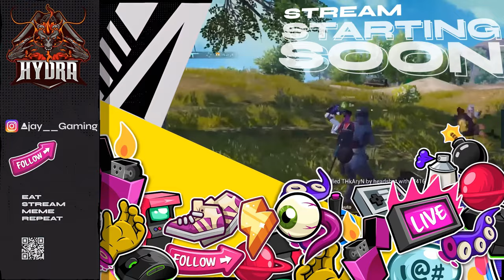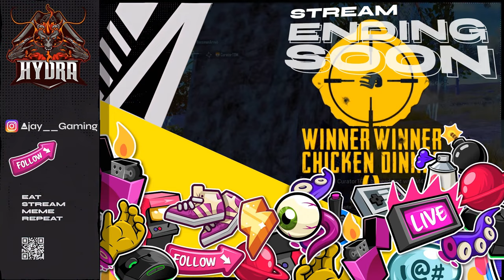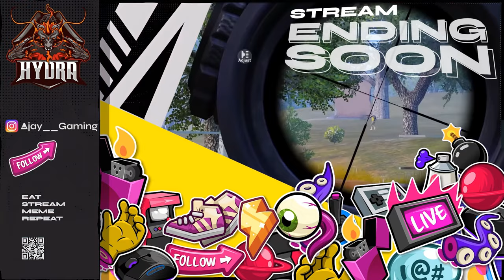BGMI WITH H¥DRA | ﾑjﾑy | HYDRA CLAN 🔥LIVE STREAM - [ 26-02-2023 ]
PLAYING ON BLUESTACKS EMULATOR

ᕼIT ᒪIKE ᗩᑎᗪ ᔕᑌᗷᔕᑕᖇIᗷE TO TᕼE ᑕᕼᗩᑎᑎEᒪ
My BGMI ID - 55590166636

 💻 Motherboard - ASUS Z390 GAMING F
 💻 GPU - ASUS RTX 2070 Super
 💻 PSU - Corsair CS650m GAMING
 💻 Cabinet - Cooler Master MasterBox TD500 Mesh
 💻 MousePad - Redgear RGB MousePad
 💻 Headset - Mi Dual Driver Earphones
 💻 Internet Speed - 300 MBPS Upload/Download
               Secondary - LG 24" 24mp88HV